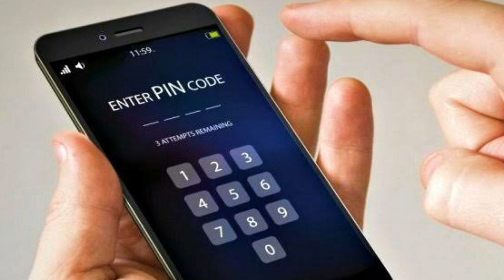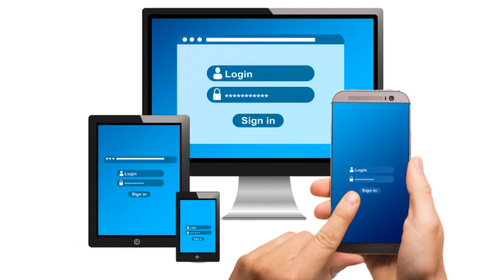Password Vs PIN Vs Passcode | Difference between Password, PIN & Passcode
■ About video :

▪ Difference between Password, PIN Code & Passcode ? (पासवर्ड, पिन कोड और पास कोड इनमे क्या अंतर होता है ?)

■ Credits -